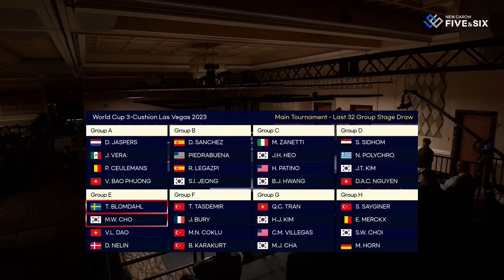Last 32 - Myung Woo CHO vs Torbjorn BLOMDAHL (Las Vegas World Cup 3-Cushion 2023)